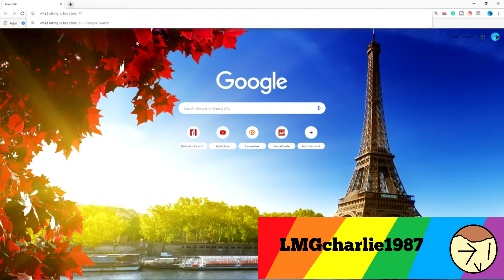ytp hyper toy world extra scene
stranger things 3 is out